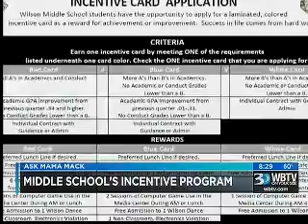12.15.15: PM Bounce #1 | Ask Mama Mack